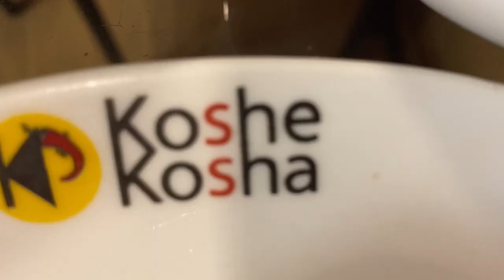HAD FEVER 🤒🤒 | NOTUN I PHONE DISTURBE KORCHE😞 | DAILY VLOG